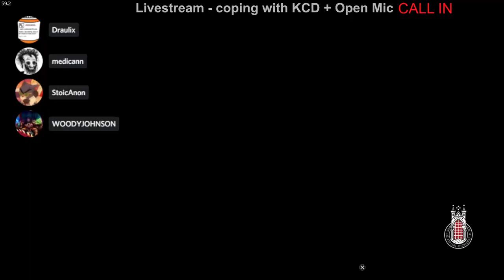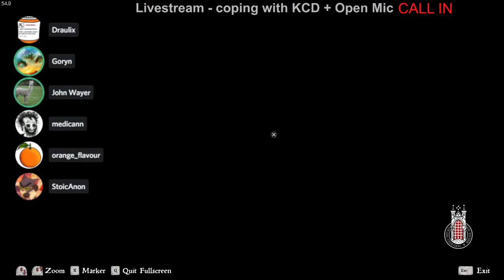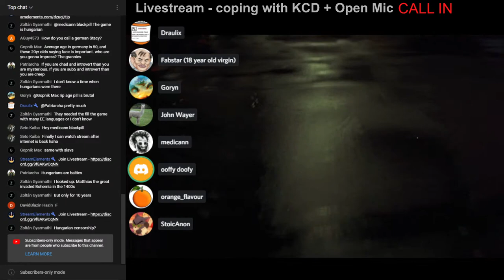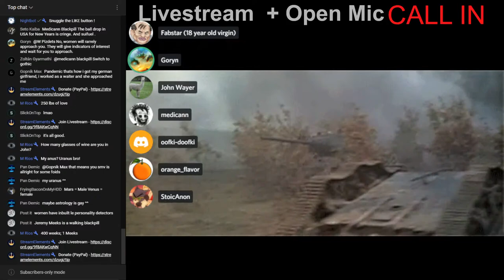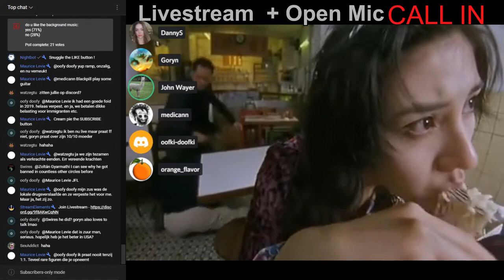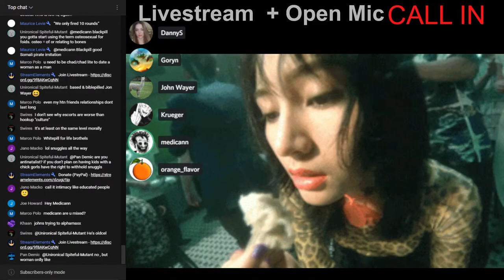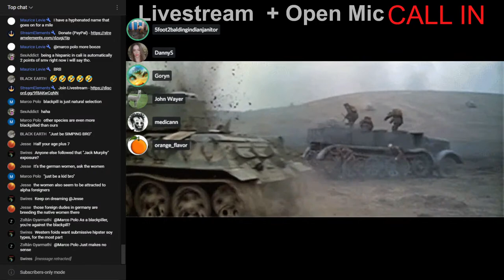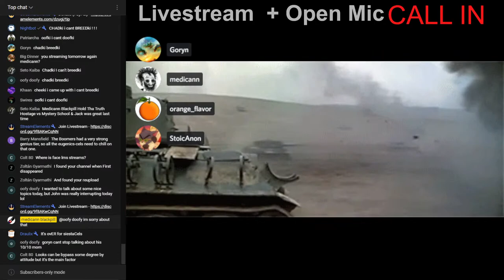🔴 KCD + OPEN MIC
Interactive quick-chat coping. Join as caller !
Chatting, black pill topics, news, memes, callers, eyecandy.  with Guests.